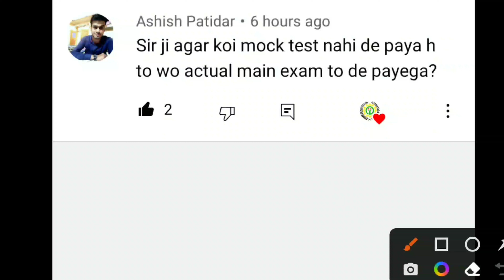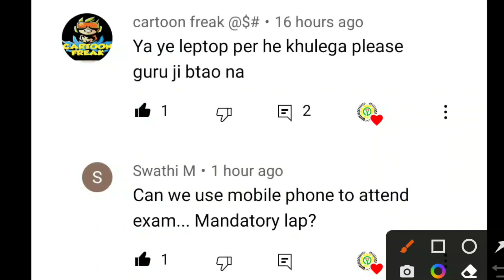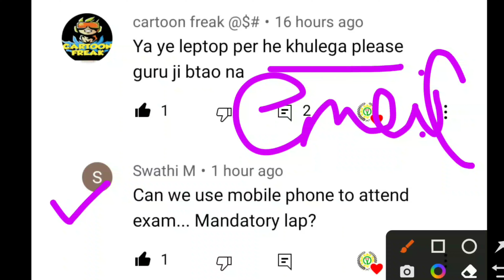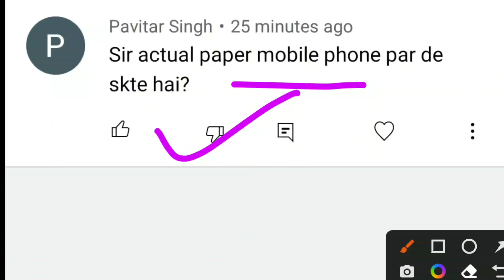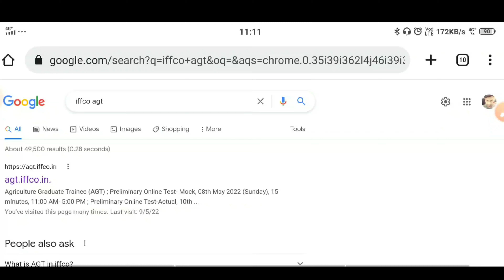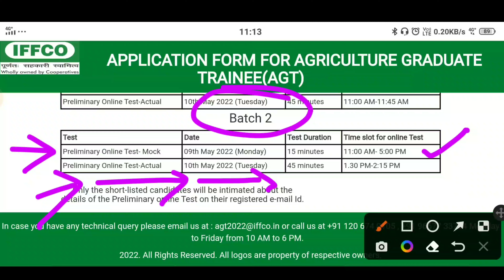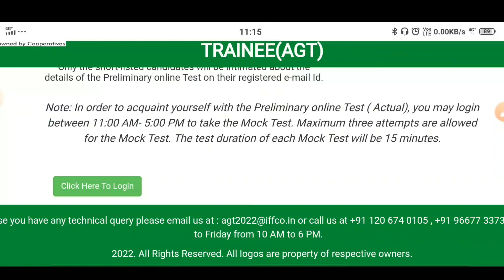Iffco latest update 2022/Iffco agt exam date 2022/Iffco agt mock test 2022/Iffco pre exam date 2022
IFFCO WHAT'S APP GROUP LINK 2022

1.24*7 FULL TIME CONTACT
2.DAILY MOCK TEST SERIES
3.DAILY PDF IN WHAT'S APP GROUP
4.10 PAID & 10 TEST SERIES FREE
5.DIRECT CONTACT ON PERSONAL NUMBER
6.MONTHLY MEETING
7.ONE TIME PAYMENT
8.NON REFUNDABLE FEES
9.PREVIOUS YEAR PAPER
10.LATEST AGRICULTURE VACCANCY JUST NOTIFY
11.KEEP CALM WITH ME.